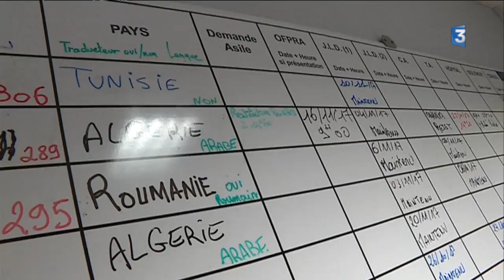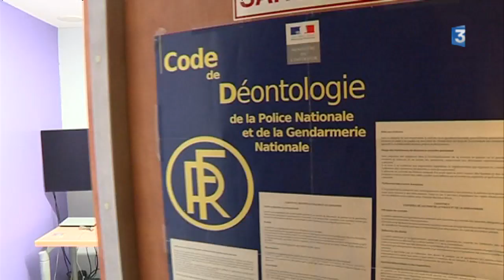Immersion au centre de rétention administrative de Bordeaux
Interviennent dans ce reportage : Omar, ressortissant marocain, Ammar, ressortissant Tunisien, Lydie Aragnouet-Brugnano
Commissaire Divisionnaire Directrice zonale de la Police Aux Frontières du Sud-Ouest, Aymed Korbosli Délégué zonal du syndicat Unité SGP Police FO

Reportage Jean-Pierre Stahl / LÉCUYER Pascal / BERGE Corinne /CHRISTIAN Arliguié